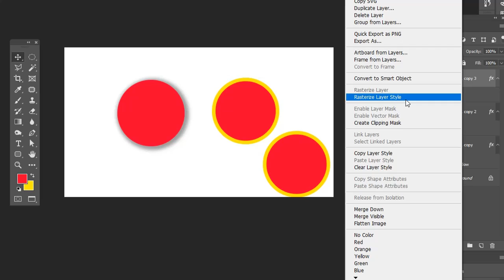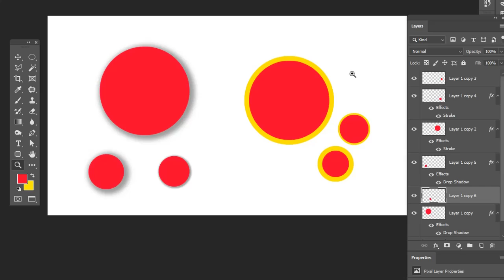Agar Stroke, Shadow da Layer Style Tidak Berubah Ukuran - Tutorial Adobe Photoshop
Dalam tutorial ini, Anda akan belajar bagaimana menghindari perubahan ukuran stroke, shadow, dan layer style saat bekerja dengan Adobe Photoshop. Temukan tips dan trik yang efektif untuk menjaga konsistensi visual dalam desain Anda. Tingkatkan keahlian Anda dalam menggunakan Photoshop dengan tutorial yang berguna ini!